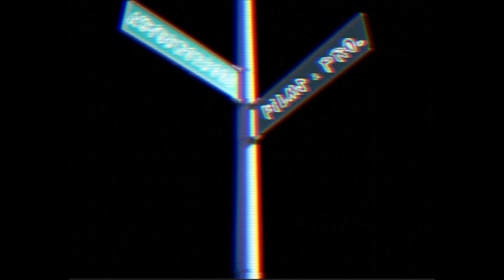"Don't Talk" - Gucci Moe | Shot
New video shot by NeighborhoodFilms

Gucci Moe - "Don't Talk"

Follow Gucci Moe on Snapchat @guccimoe20